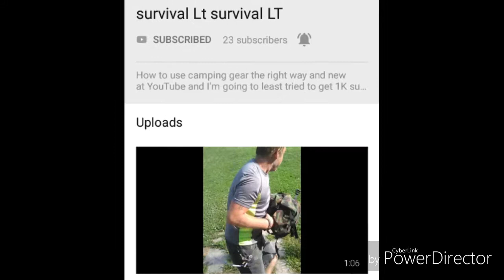Shout out to survival Lt survival Lt